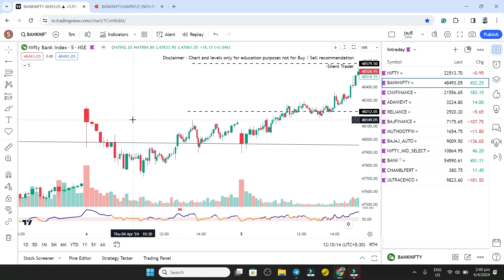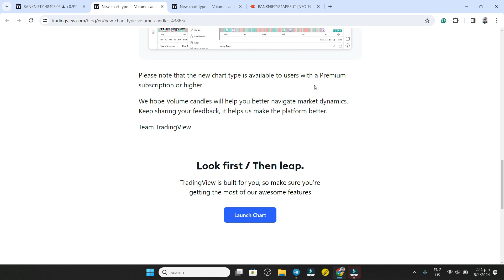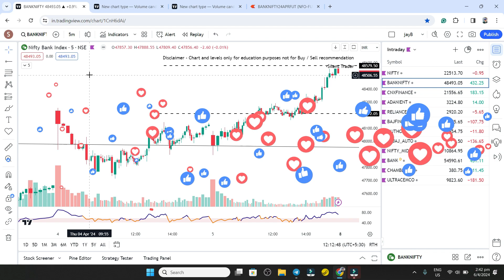Tradingview New Chart Update | Candle Volume